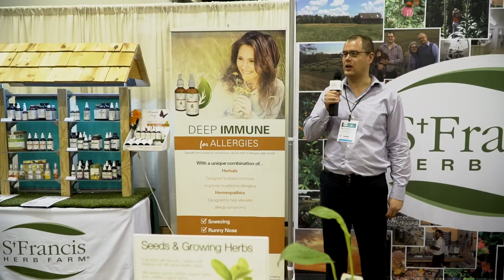CHFA West 2016 - St. Francis Herb Farm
Check out some of the new and innovative products from CHFA West coming to a natural health store near you!